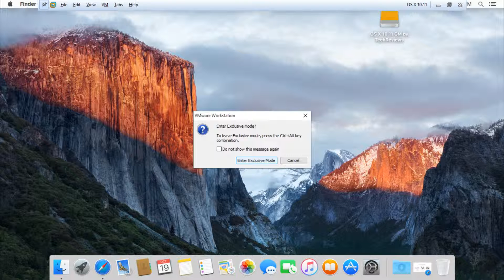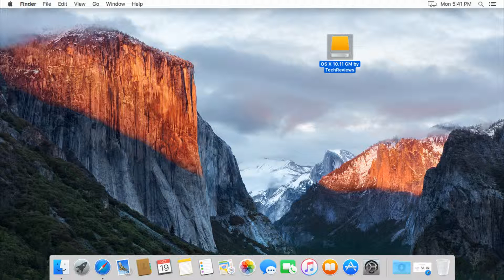BORRAR LA BARRA DE NAVEGACION EN VMWARE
PARA LOS QUE UTILIZAN EL SISTEMA VIRTUAL Y QUIEREN OCULTAR LA BARRA SUPERIOR EN VMWARE